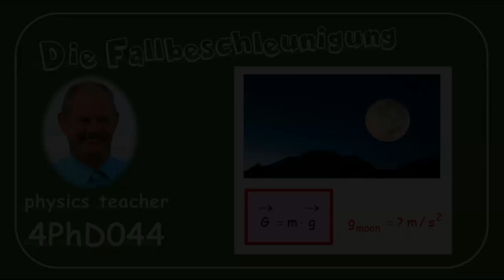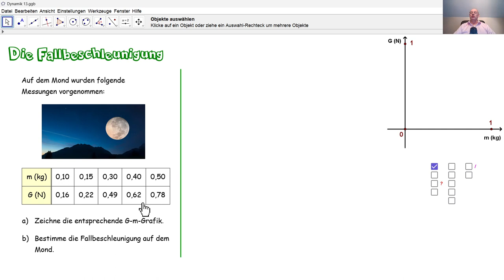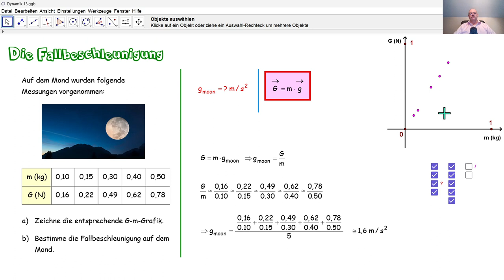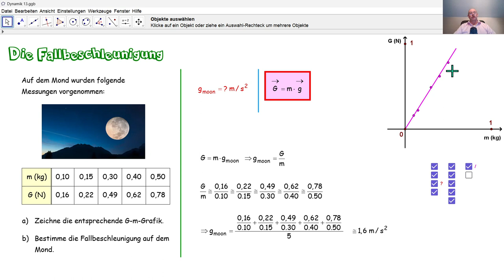Physik 4PhD044 Die Fallbeschleunigung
Anhand von Messungen bezüglich Massen und Gewichte, die auf dem Mond vorgenommen wurden, erstellen wir eine Grafik und bestimmen wir die Fallbeschleunigung auf dem Mond.